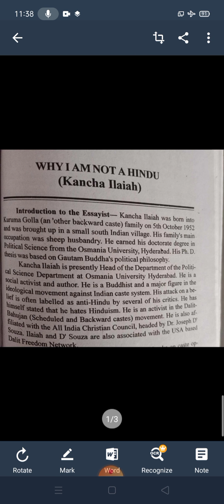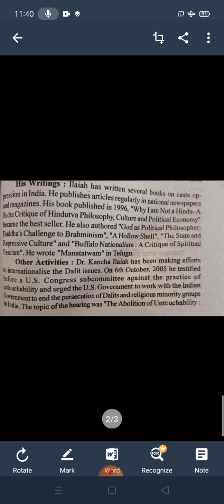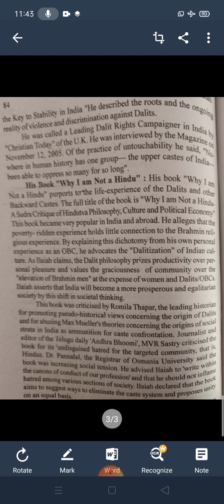Part -1 (Why I Am Not A Hindu by Kancha Ilaiah)